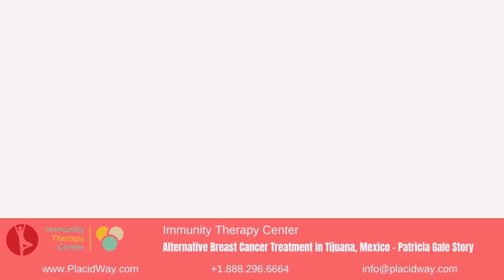Alternative Breast Cancer Treatment in Tijuana, Mexico - Patricia Gale Story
Patricia Gale's journey with breast cancer led her to explore treatment options beyond conventional medicine. Dissatisfied with the limited choices available in her home country, Patricia turned her sights to Tijuana, Mexico, where the Immunity Therapy Center offers innovative approaches to cancer care. Faced with the daunting prospect of battling cancer, Patricia found solace in the personalized care and holistic treatments provided by the center. From alternative therapies to cutting-edge medical interventions, she embarked on a comprehensive healing journey tailored to her individual needs.

At the Immunity Therapy Center in Tijuana, Patricia discovered a supportive environment where she could address not only the physical aspects of her illness but also the emotional and spiritual dimensions. The integrative approach of the center emphasized the importance of nourishing the body, mind, and soul in the fight against cancer. Through a combination of conventional and complementary therapies, Patricia regained a sense of empowerment over her health and embraced a proactive role in her healing process.

For Patricia Gale, undergoing breast cancer treatment at the Immunity Therapy Center in Tijuana was not just about fighting the disease; it was about reclaiming her vitality and well-being. Surrounded by compassionate professionals dedicated to her care, she found hope and resilience in the face of adversity. With each session of treatment, she forged ahead with determination, fortified by the belief that healing was within her reach.